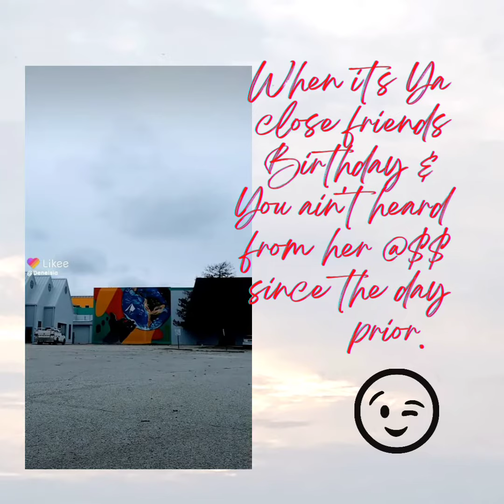Happy Birthday Queen Tamara. 👑"Shake What Ya Doctor Gave Ya" 🎉 Quote By Latto 💋 " ThatOneFriend👀!"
"I get it from my mammy." Quote By Saucy Santana (Material Girl)